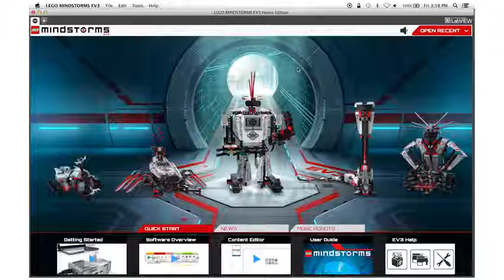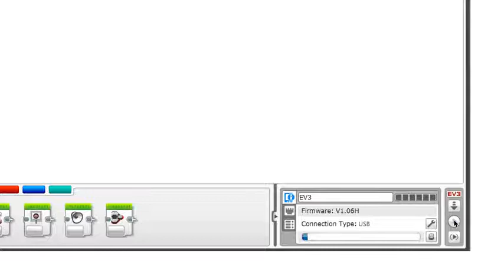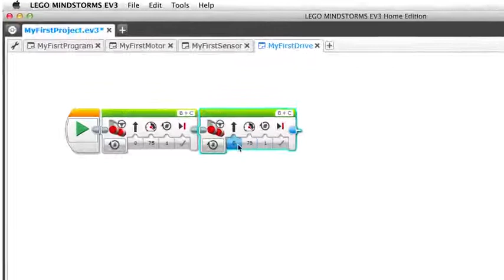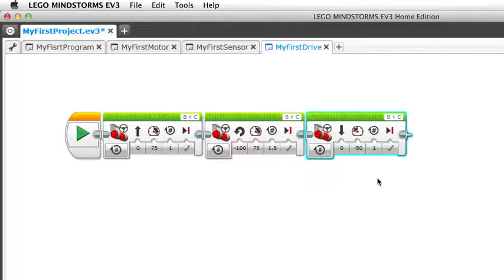LEGO Education EV3 Программирование 4 | Создание программы управления роботом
LEGO Education EV3 Программирование | Создание программы управления роботом